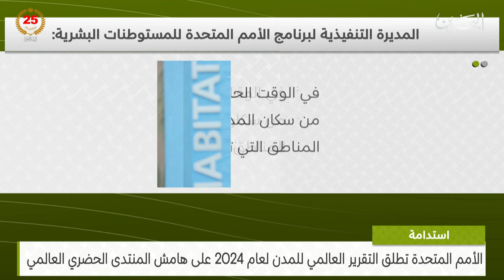البحرين مركز الأخبار : نشرة استدامة 09-11-2024